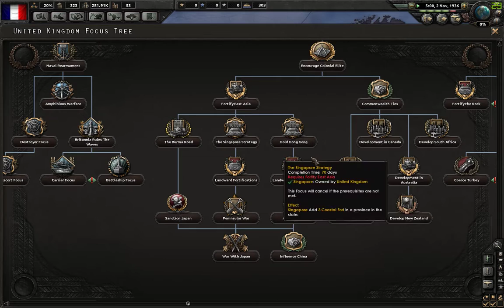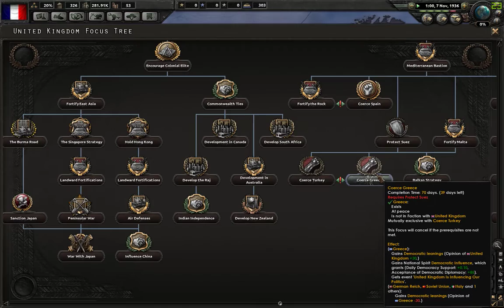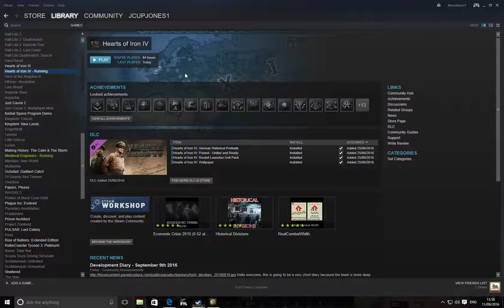The Very One Sided Civil War- Hearts of iron 4.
Which side will win the war for France?
Will Germany truly keep the Rhineland demilitarized
And, Will Spain ever be the same again?